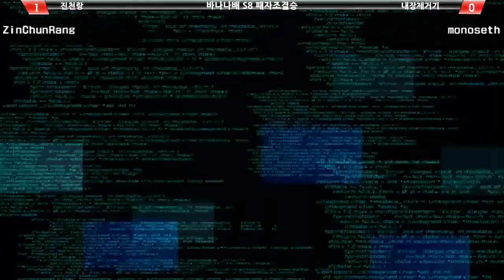BANANACUP S8 fighting climax PART4